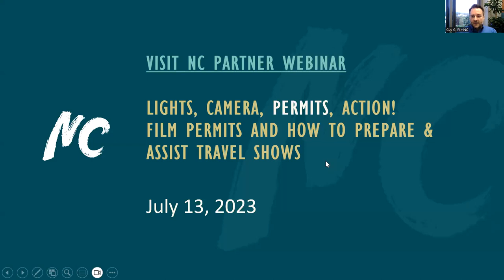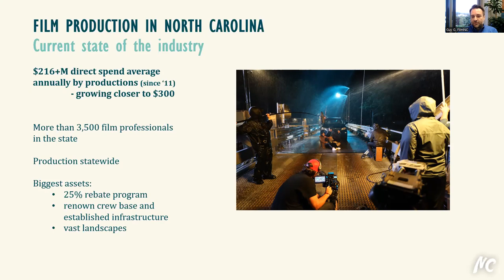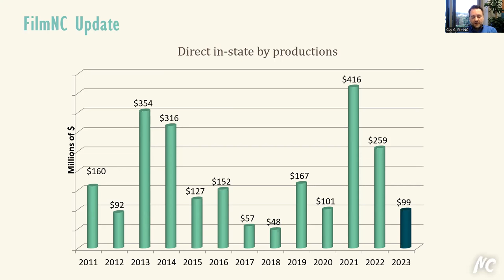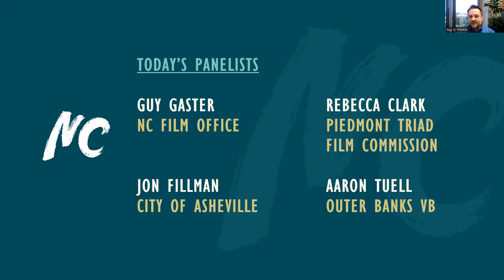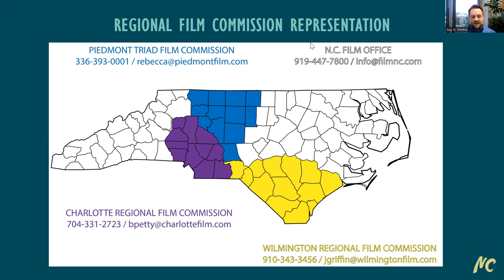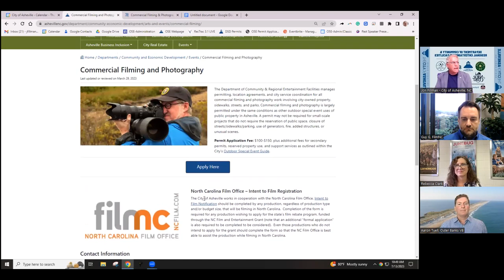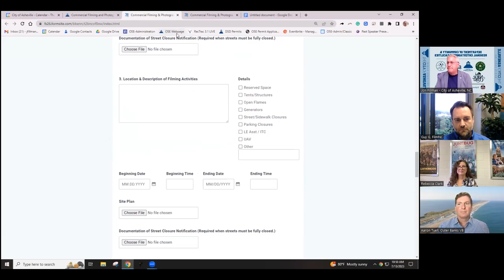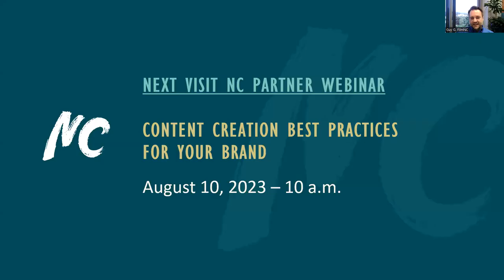July 2023 - Film Permits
For July, the Visit NC Partner webinar looked film permits and why some local municipalities require them while others do not. The webinar focued primarily on travel/drop-in shows (typically in area for no more than a week), but also broach other types of projects. Among other items, panelists shared information on what "b-roll" and best practices based on personal experiences.  Panelists included Rebecca Clark of the Piedmont Triad Film Commission, Jon Fillman from the Special Events Office with the City of Asheville, and Aaron Tuell of the Outer Banks Visitors Bureau and was led by Guy Gaster of the NC Film Office.